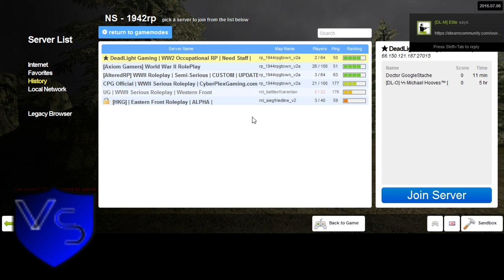New Dead Light Gaming Sortanato RP 7 3